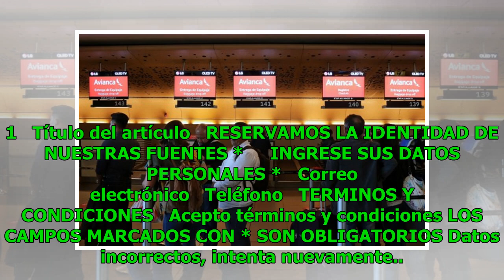Falta donde rodar el balón en Bello Noticias 24/7